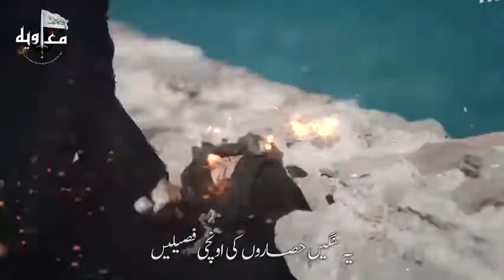Nasheed | Uqaabo Ke Maskan Hamary Thikany Urdu Kalam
DarkZone Urdutarany DirilisErtugrulSuperhit Nasheed | Uqaabo Ke Maskan Hamary Thikany | Urdu Kalam HD Video